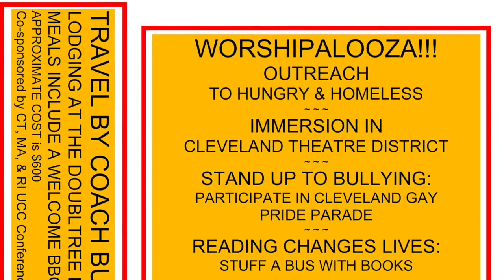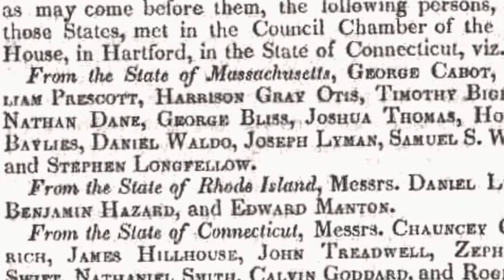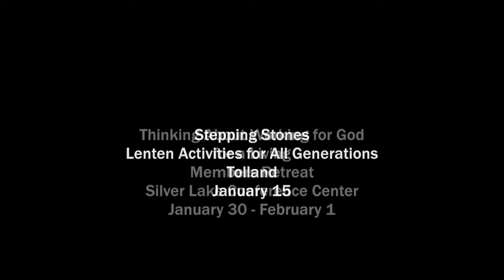CTUCC ConferenceCast #187: Hope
The prophet's words of hope inspire Cecile Gilson to commitment: to work against racism, to act when people are hungry or lonely, and to preserve the Earth. "I have hope that our traditions and our new stories will help me find a way to do the work God has called me to do." Willimantic celebrates an Agape meal in the style of the Moravian Church, UCC leaders renew calls for justice for people of color, young people are invited to join the Youth at Synod program.